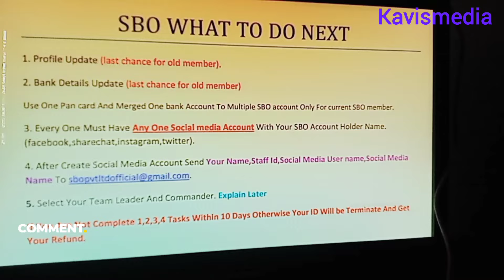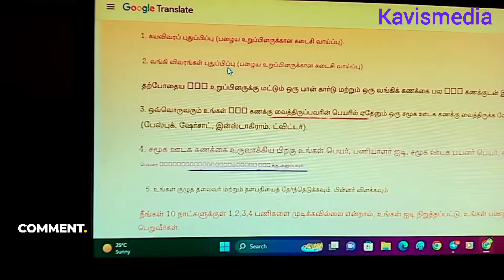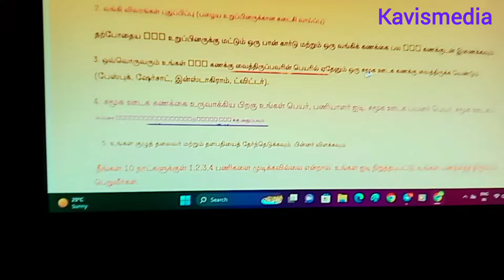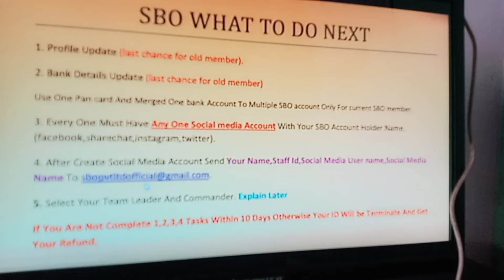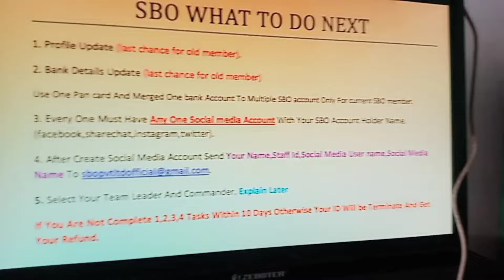வில் கட்டாயம் இதை செய்திருக்க வேண்டும்